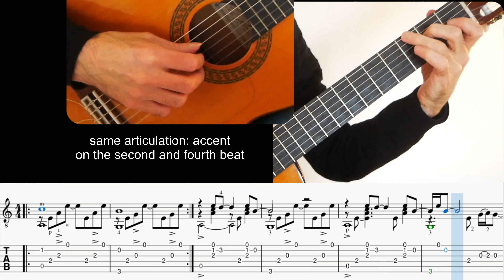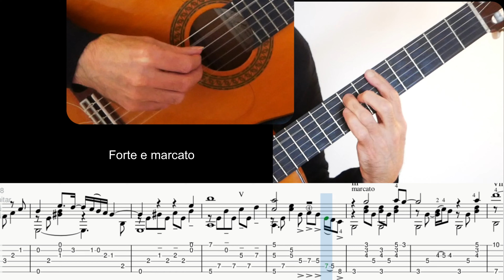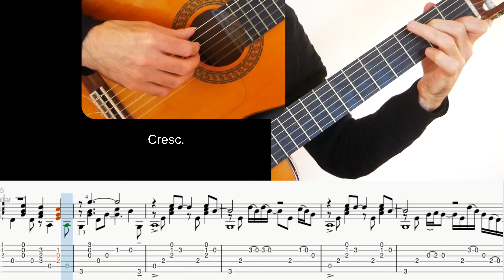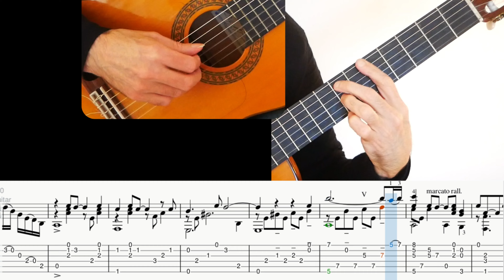Now and then (The Beatles), arrangement for guitar, tutorial, sheet and Tab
Now and Then by The Beatles arranged for guitar. Tutorial with sheet and tab.